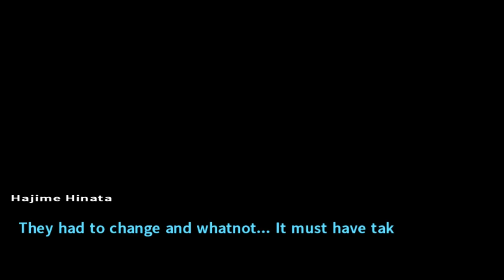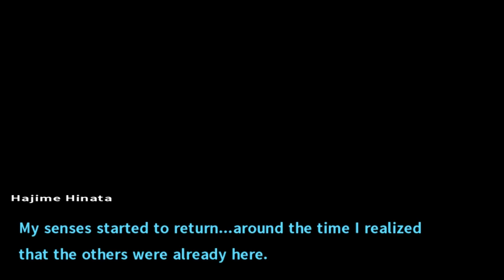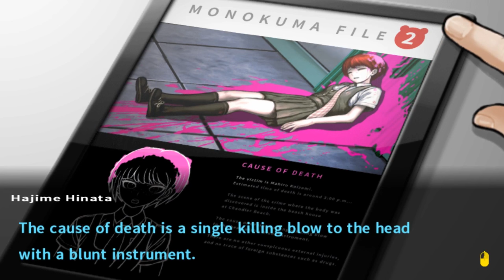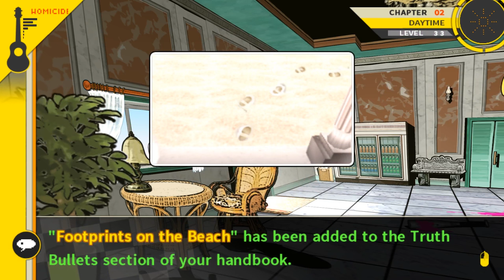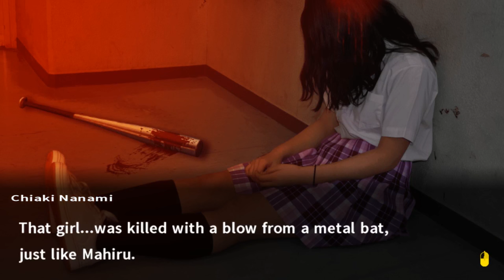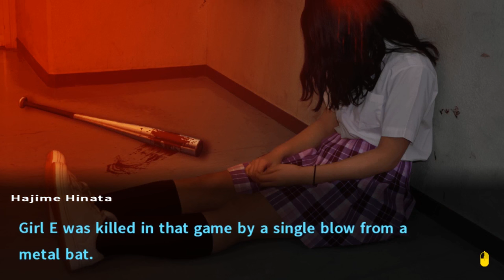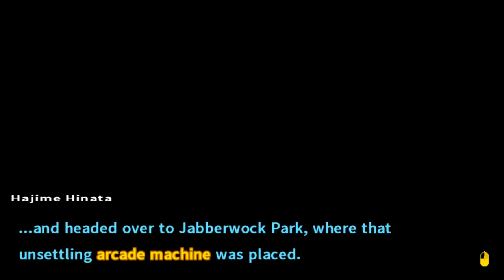Let’s Play Danganronpa 2: Goodbye Despair [Blind] Part 19 - Escape [PC Gameplay/Walkthrough]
Let’s play Danganronpa 2: Goodbye Despair (PC version w/ Japanese audio)! In part 19 of this blind Danganronpa 2 let’s play series, we investigate the Beach House thoroughly.

Danganronpa 2: Goodbye Despair - Chapter 2 - Deadly Life